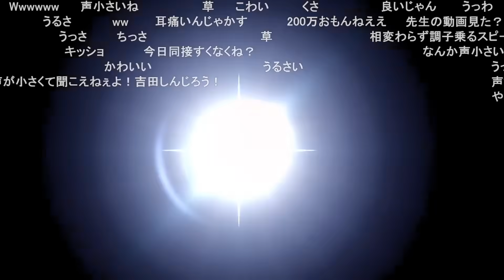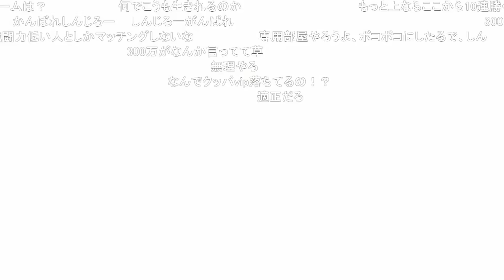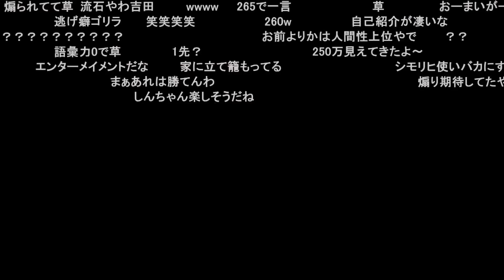1週間ぶりのスマブラで発狂するしんじろー吉田【2023.11.28/スマブラSP/しんじろー吉田/切り抜き】